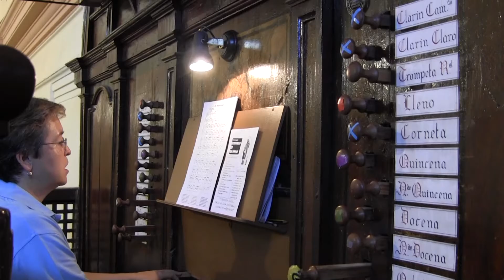Fiestas 2 en Ainzón